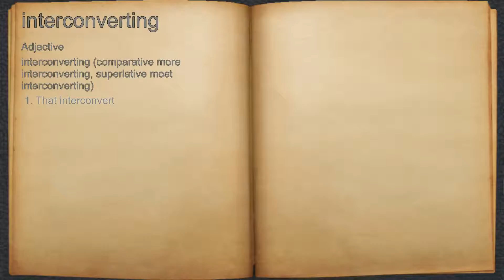What does interconverting mean?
A spoken definition of interconverting.

Intro Sound:
Typewriter - Tamskp